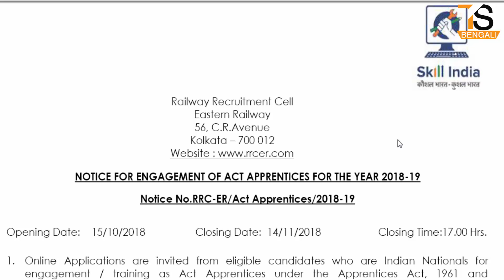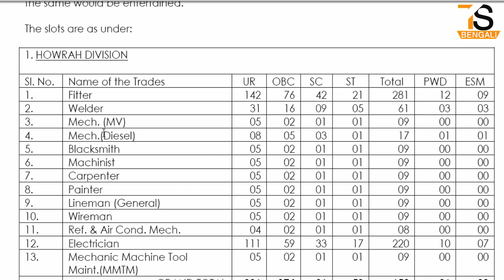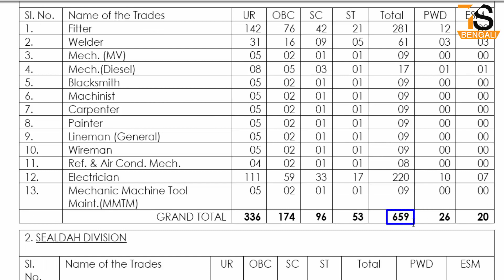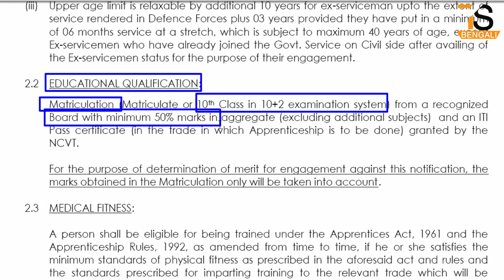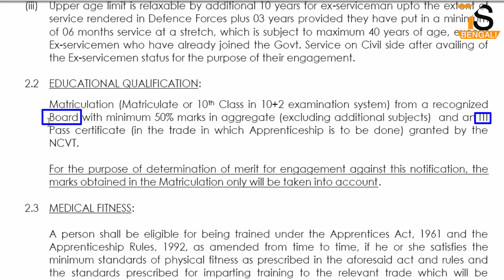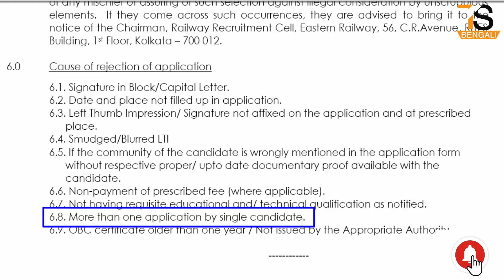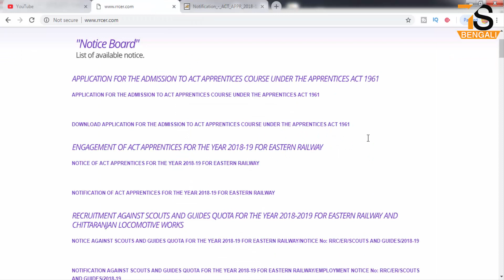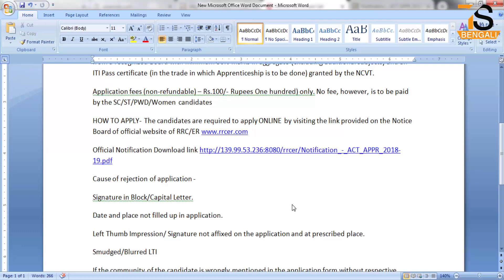Railway Recruitment Cell Eastern Railway | Online Application APPRENTICES FOR THE YEAR 2018-19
Railway recruitment Cell Eastern Railway | NOTICE FOR ENGAGEMENT OF ACT APPRENTICES FOR THE YEAR 2018-19. .

HOWRAH DIVISION, SEALDAH DIVISION, MALDA DIVISION, ASANSOL DIVISION, KANCHRAPARA WORKSHOP, LILUAH WORKSHOP, . JAMALPUR WORKSHOP

Opening Date: 15/10/2018.  Closing Date: 14/11/2018, Closing Time:17.00 Hrs.

AGE- The candidates should have completed 15 years of age and should not have completed 24 years of age as on 01/01/2019. The age as recorded in the Matriculation certificate, or the Birth Certificate shall be reckoned for the purpose only.

EDUCATIONAL QUALIFICATION- Matriculation (Matriculate or 10th Class in 10+2 examination system) from a recognized Board with minimum 50% marks in aggregate (excluding additional subjects) and an ITI Pass certificate (in the trade in which Apprenticeship is to be done) granted by the NCVT.

Application fees (non-refundable) – Rs.100/- Rupees One hundred) only. No fee, however, is to be paid by the SC/ST/PWD/Women candidates

HOW TO APPLY- The candidates are required to apply ONLINE by visiting the link provided on the Notice Board of official website of RRC/ER

Cause of rejection of application
Signature in Block/Capital Letter.
Date and place not filled up in application.
Left Thumb Impression/ Signature not affixed on the application and at prescribed place.
Smudged/Blurred LTI
If the community of the candidate is wrongly mentioned in the application form without respective proper/ upto date documentary proof available with the candidate.
Non-payment of prescribed fee (where applicable).
Not having requisite educational and/ technical qualification as notified.
More than one application by single candidate.
OBC certificate older than one year / Not issued by the Appropriate Authority

আমাদের চ্যানেলের আরও কিছু ভিডিও দেখুন…

প্রধানমন্ত্রী আবাস যোজনার নতুন লিস্টে আপনার নাম ও গ্রামের সমস্ত নাম এবং বিস্তারিত তথ্য চেক করুন আপনার মোবাইলে

Photoshop

খুব সহজে আপনার ছবি, সহি প্রয়জন মতো সাইজ করে নিন How To Resize Photo Signature and other document with riot FILE minimize Pictures